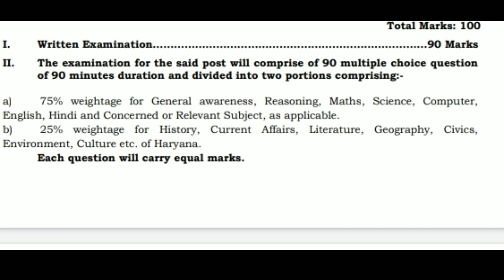Patwari, Gram Sachiv Syllabus 2021 | Gram Sachiv Ki Taiyari Kaise Kare | Gram Sachiv Preparation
dosto Patwari, Gram Sachiv Syllabus 2021 kya rahega or  Gram Sachiv Ki Taiyari Kaise Kare is baare me important tips is video me di gai hai, patwari, Gram Sachiv Preparation karne ke liye jo subject aap ke liye jayada jruri hai usi ke baare me bataya gya hai.